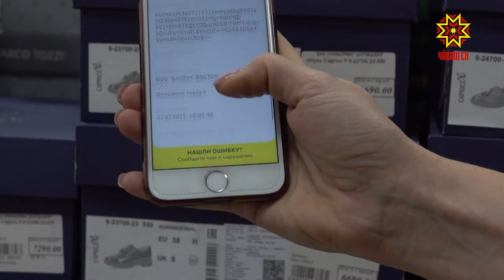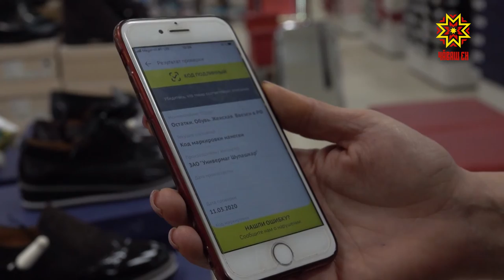Маркировка обуви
Чип под каблуком. В России маркировка обуви станет обязательной. Закон должен был вступить в силу еще 1 марта. Однако Правительство страны  решило пойти навстречу бизнесу, который не успеет адаптироваться,  и перенесло срок  на  1 июля. Для чего вводится контрольный идентификационный код и как к нему  должны быть готовы производители  и потребители.